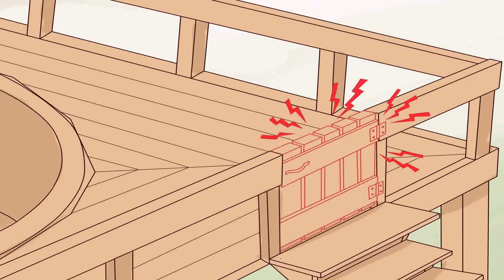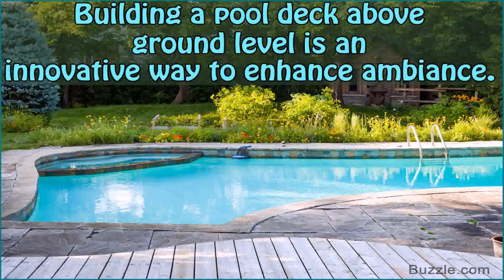Plans For Decks Around Above Ground Pools